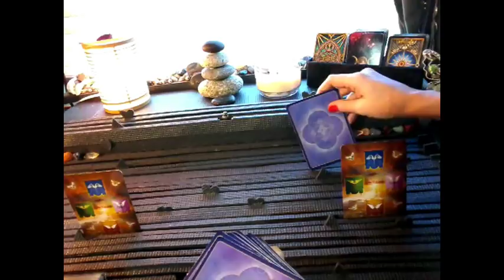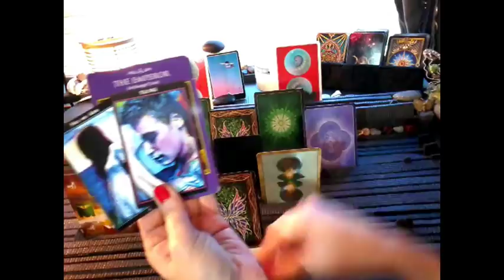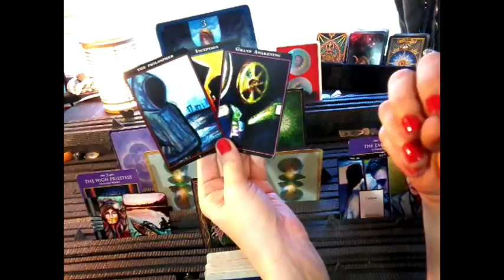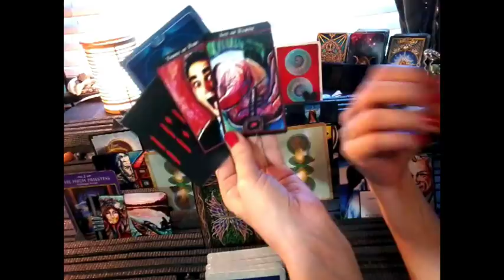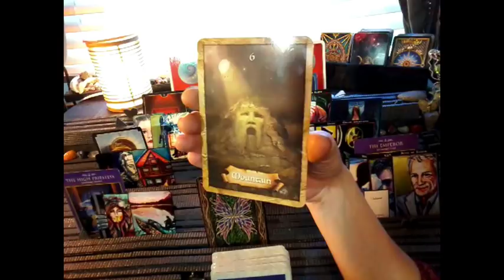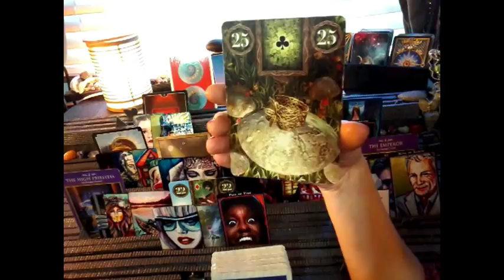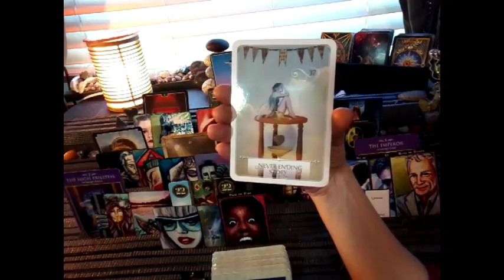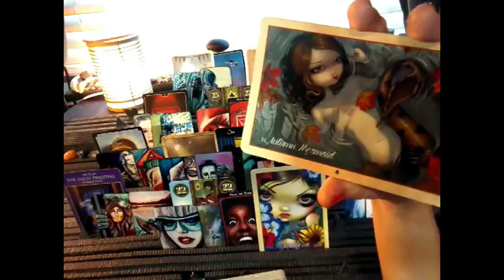nfgctarot ~ 11:11 Twin flame ~ EXT AQUARIUS ~ APRIL~ TRUST- LOVE IS IN THE AIR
~hugs~
Sherry~ Hope